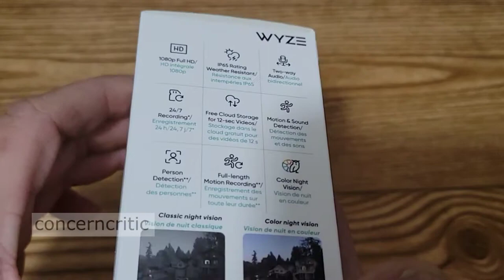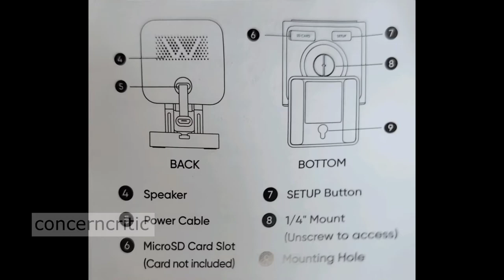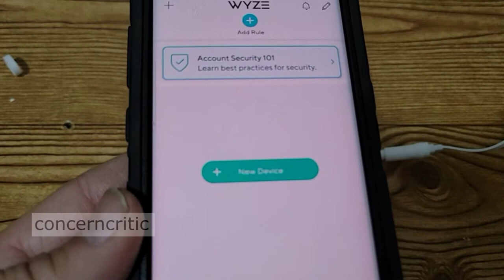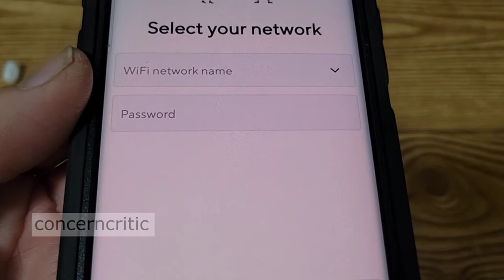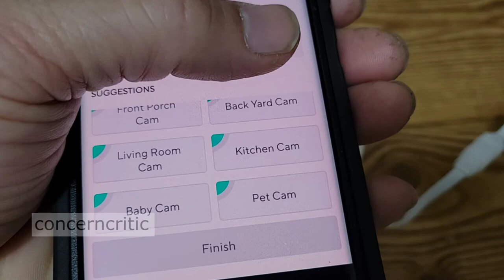WYZE Cam v3 with Color Night Vision | Wired | 1080p HD Indoor/Outdoor Video Camera